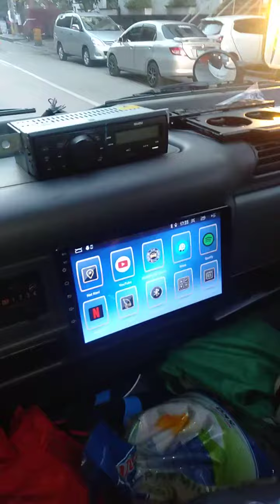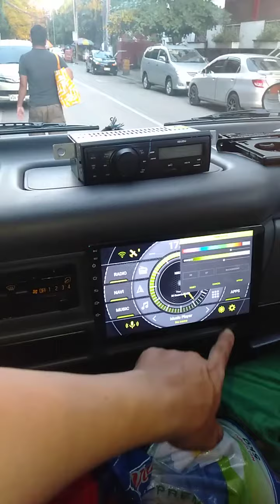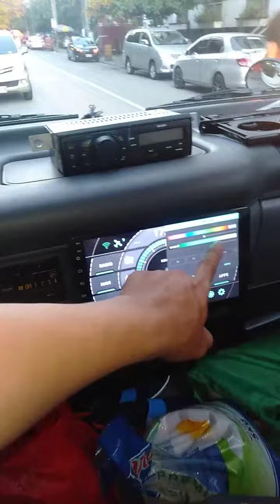Isuzu NQR retrofit 9 inches android head unit Android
NQR Isuzu retrofit 9 inches split screen IPS screen qaudcore
gawang